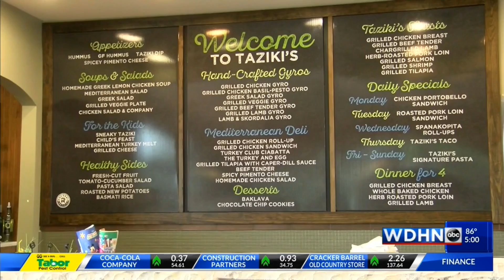Bella's Fine Dining and Shur Valu Foods have seen an increase in business even though prices are ris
Bella's Fine Dining and Shur Valu Foods have seen an increase in business even though prices are rising